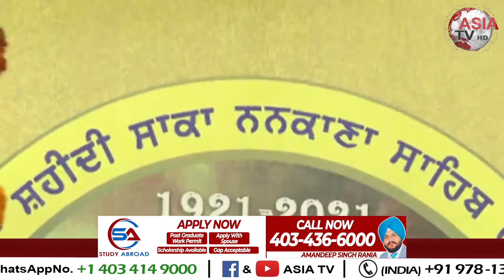ਸੁਖਬੀਰ ਬਾਦਲ ਹੁਰਾ ਸਾਕੇ ਦੇ ਸ਼ਹੀਦਾਂ ਨੂੰ ਸ਼ਰਧਾਂਜਲੀ ਭੇਟ ਕੀਤੀ|ASIA TV|-22-02-2021